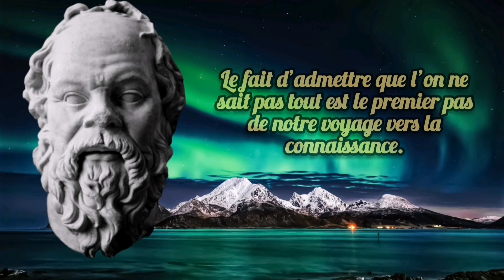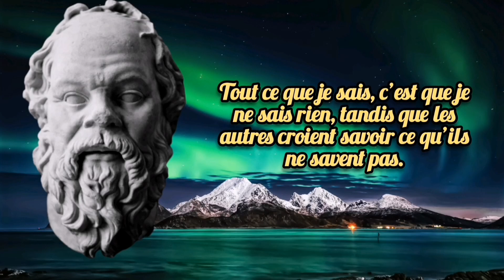POURQUOI SOCRATE EST TOUJOURS SI CONNUE??